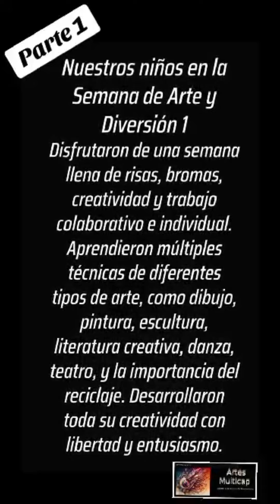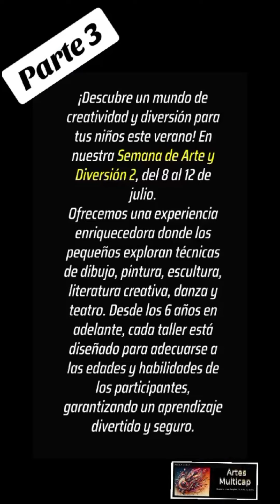SEMANA ARTE Y DIVERSION 1